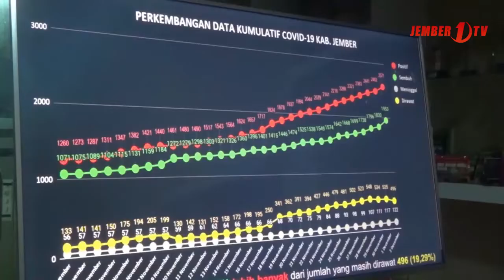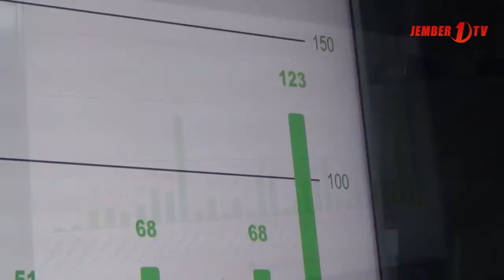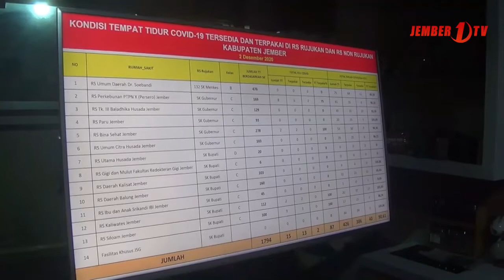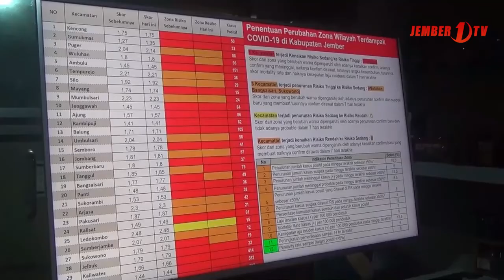Angka Kematian Pasien Covid 19 di Jember Meningkat